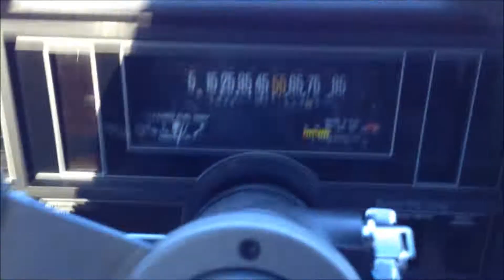KETTLETOWN STATE PARK SOUTHBURY CONNECTICUT USA